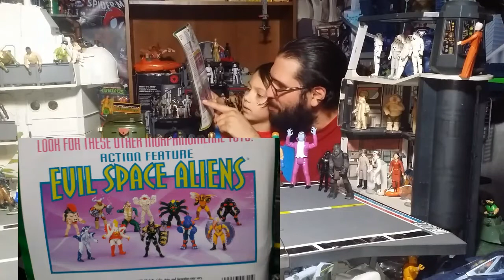Ghostbusters | Samurai Batman | Venus de Milo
Hey guys this video pick ups are from this garage sale at Mattawan, Brad from Michigan's toy traders Facebook page let me know and we got some sweet deals on those vintage toys and we also took a trip to the Miller auditorium to check out star wars in concert, we saw the return of the Jedi played by the Kalamazoo symphony orchestra.